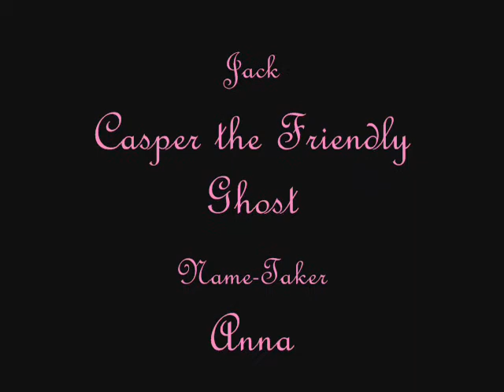Titanic Ending Spoof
Yes, this is just a spoof combining James Bond and Titanic HOW WONDERFUL?

Cast:
Name Taker-why7do7i7try7
Rose- MissyHarlNapier